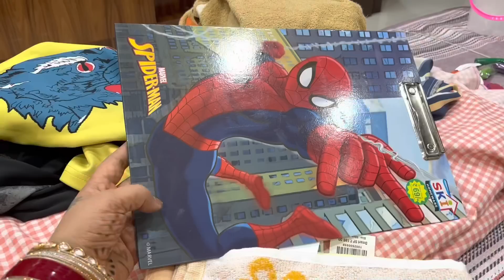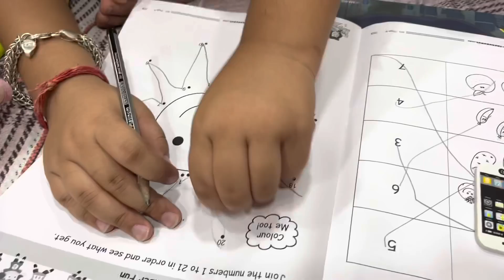Cheeku ka new style || chiku malik vlogs